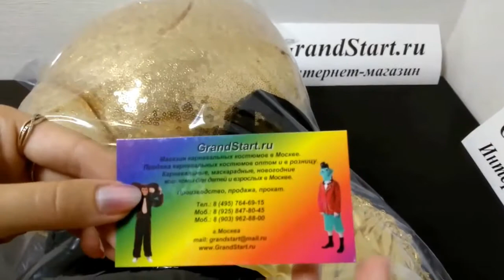Костюм Аниматорский Кукла ЛОЛ Королева Пчёлка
👍 🇷🇺 Костюм Аниматорский Кукла ЛОЛ Королева Пчёлка L.O.L. Queen Bee — Магазин GrandStart.ru ❤️
🌟 🇺🇸 Kostyum Animatorskiy Kukla LOL Koroleva Pcholka L.O.L. Queen Bee — Shop GrandStart.ru 🌟
✅Видео Смотреть Обзор Одежда Костюмы Распаковка Товар LifeHacking Лайфхак Видеообзор Интернет-магазин Grandstart.ru ГрандСтарт.ру ®️ ГрандСтарт 💫 СПб. Grand 💫 Start
🌟 Производство, продажа костюмов для детей и взрослых. 🌟